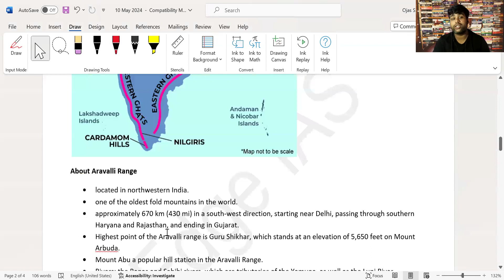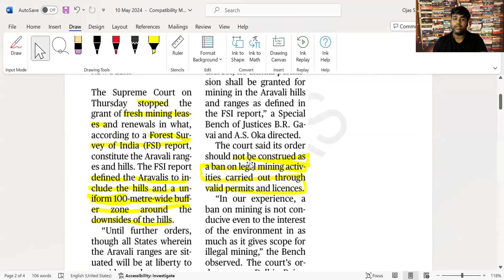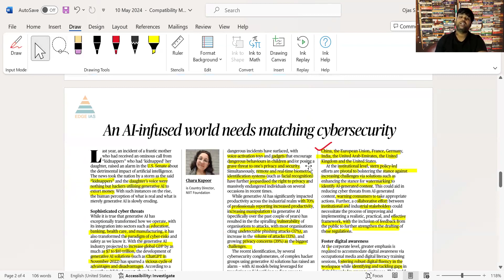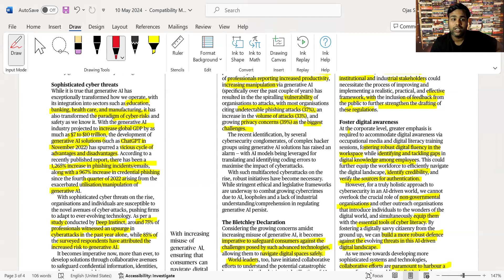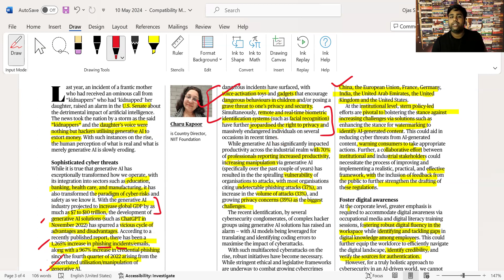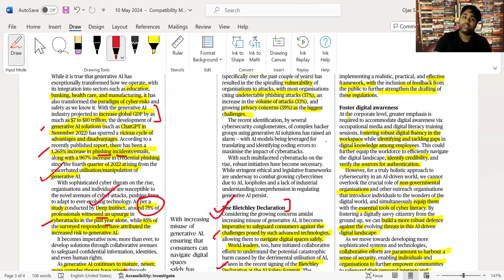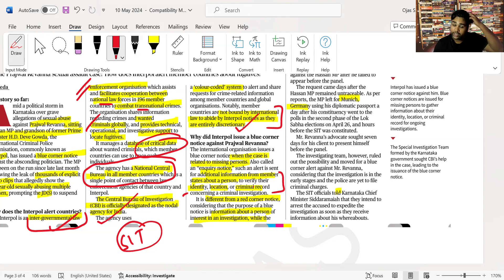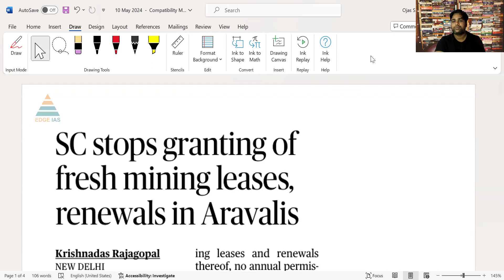DAILY THE HINDU ANALYSIS with Edge IAS | CURRENT AFFAIRS | UPSC | 10th May 2024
Course details

1. Personalised Mentoring
2. Small Batch Sizes
3. Dedicated doubt sessions
4. One Subscription, Unlimited Access
5. Real-time interaction with Teachers
6. Highly updated PDF Notes
7. Full syllabus coverage
8. Watch the lectures anywhere, anytime unlimitedly.

"ias academy" "edgeias" "Edge IAS" "pramod singh history classes" "englishmedium coaching" "best ias coaching centre in delhi" "best upsc coaching centre in karol bagh" "general studies" "history optional classes" "history of india" "best institute for ias" upsc ias "upsc 2023" "upsc strategy" "civil services"  "economics 2023"  "history flow chart" "online preparation in english"